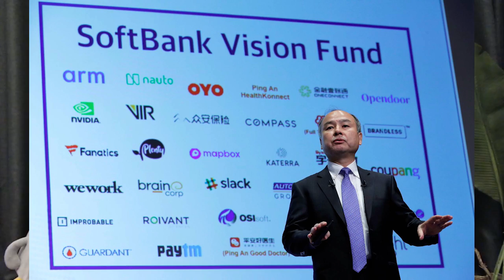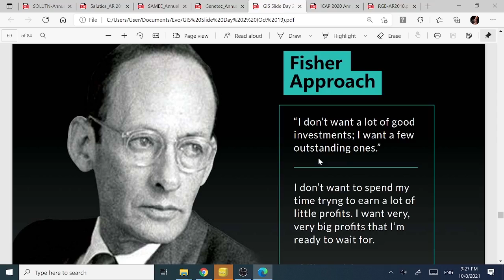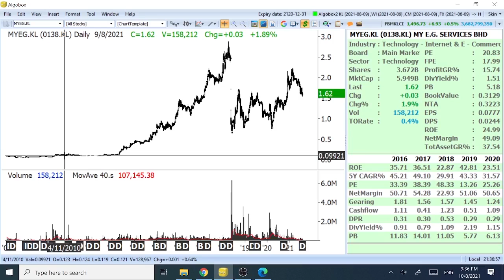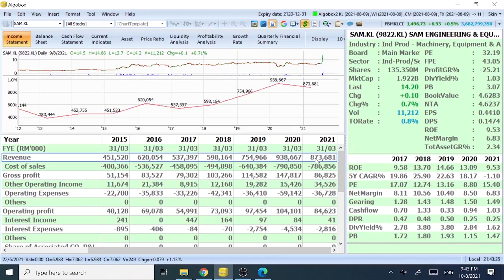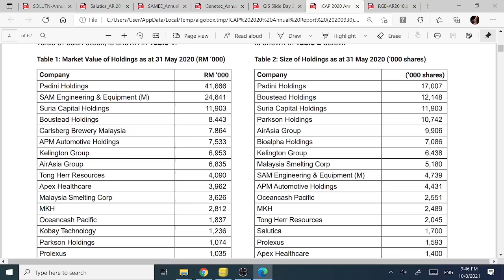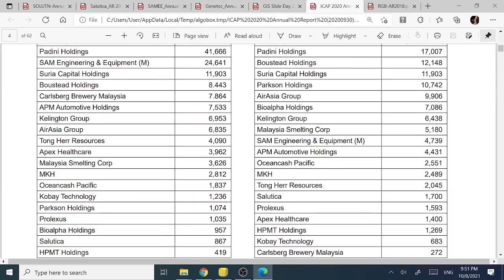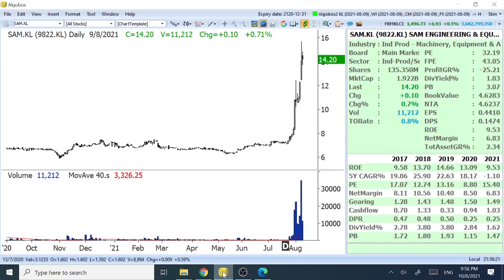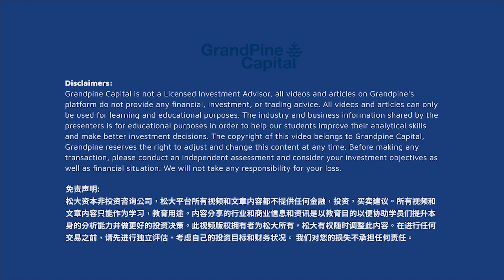华山论剑！冷眼vs陈鼎武！个人投资者vs基金经理的投资组合分配策略！（Part.2/2）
这是《投资组合中的“排兵布阵”》Part.2，共2讲。
从近期马股里面的两个升幅强劲的个股：Genetec, [0104]和SAM, [9822]，我们分别见到两位大马股市殿堂级的投资者：冷眼先生和陈鼎武先生，出现在30大股东名册之中！
那我们就干脆来个“华山论剑”，从这些高手的组合分配中，为大家剖析他们的策略思维！

喜欢我们视频的同学们，请别吝啬，你的大方点赞和分享是我继续录制视频的最大源动力！
大马股市“定期存股”策略专用执行工具 - ValueFarm手机应用！点击了解最新配套和优惠：